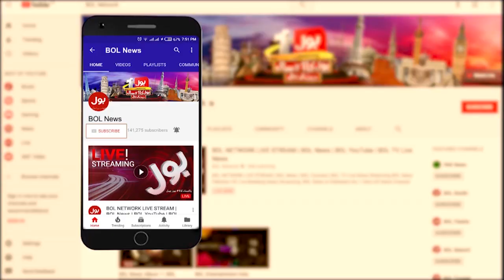Business Community Protest | Rizwan Irfan Latest Interview | The Special Report